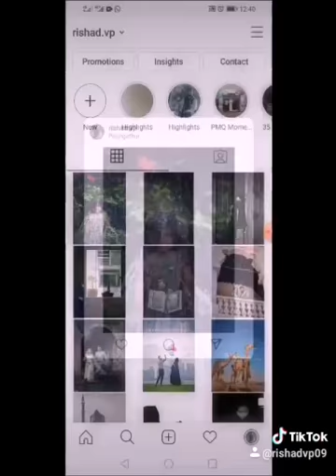Water Balloon Popped photography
Behind the scenes, Water Balloon Popped photography